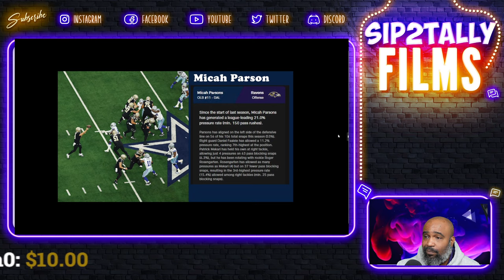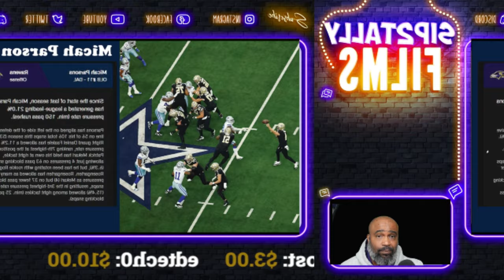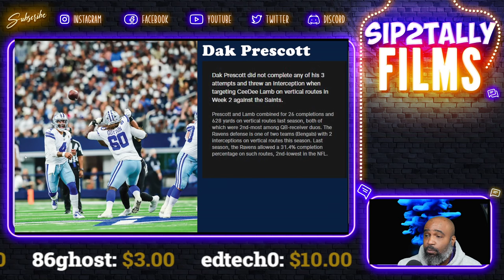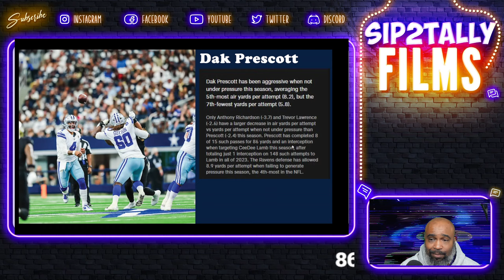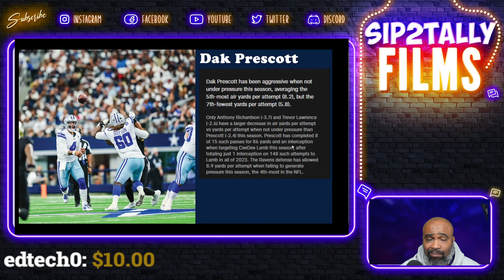Week 3 Preview Ravens vs Cowboys